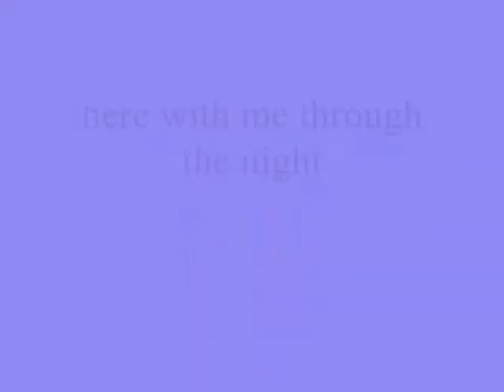here with me through the night ,